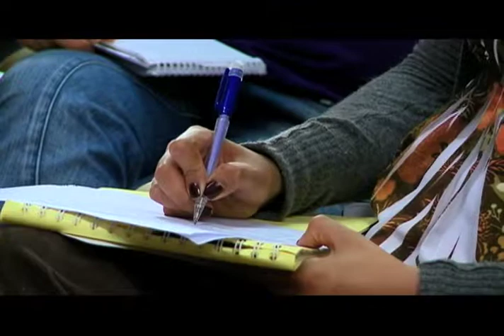Cuentos Verdes 1 de Abril de 2014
DÍA DEL AGUA EN EL CERRITO
Con una jornada de sensibilización en el colegio Sagrado Corazón del Municipio El Cerrito se celebró el día mundial del agua en la Dar su oriente, el tema central fue la conservación y uso racional del líquido vital, la historia completa hoy en cuentos verdes .
Más información: 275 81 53 Palmira  - Trinidad Gómez -- Com.- Soc. Paula Sepúlveda